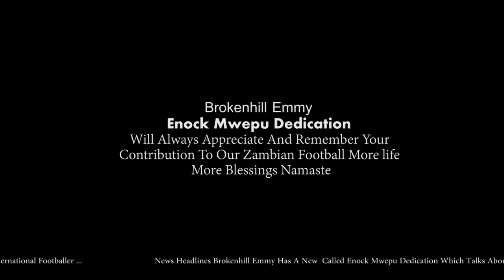BrokenHill Emmy - Enock Mwepu (Official Music Video)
To complete the masterpiece, talented record producer, sound engineer and frequent producer, Mpende was recruited on the production keys, while the music video was visualized by Simwala Levels.